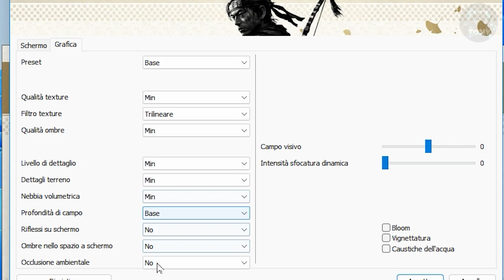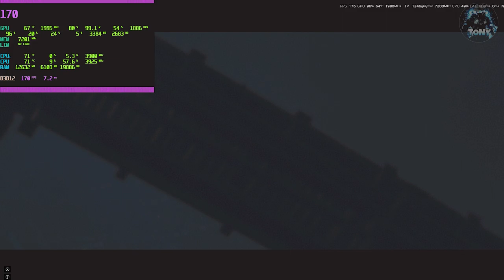COME AUMENTARE GLI FPS SU GHOST OF TSUSHIMA E MIGLIORARE LE PRESTAZIONI (250 FPS+++) TUTORIAL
ghost of tsushima fps boost,aumentare gli fps,aumentare gli fps su fortnite,come aumentare gli fps su ghost of tsushima,tutorial fps,boost fps gioco,1660 super,laggo su ghost of tsushima,crash ghost of tsushima,tutorial fps boost,viral,guide,guida,pc

MIO REFCODE:563685ph1

PC:
MOBO: B450 GAMING PLUS
CPU: R5 3600
GPU: 1660 SUPER
RAM: 16 GB
CASE: 4000D AIRFLOW CASE CORSAIR

VIDEO TUTORIAL
               GAMES---TECH---MICROSOFT